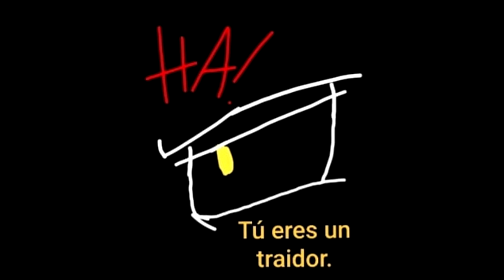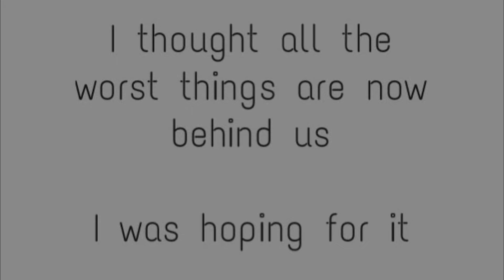OGROMNA Kompilacja 29 Komiksów z Countryhumans. Odc. 4 [Dub. PL]